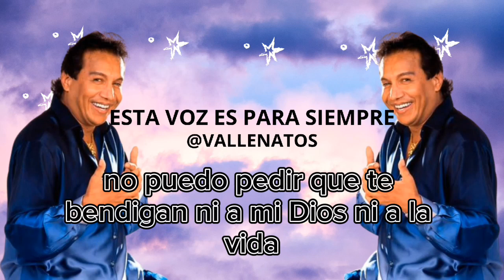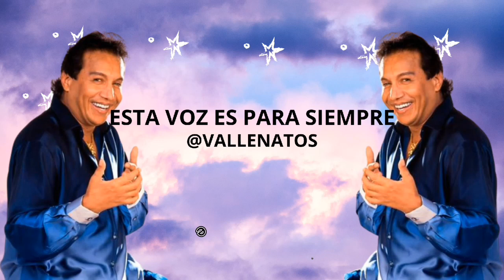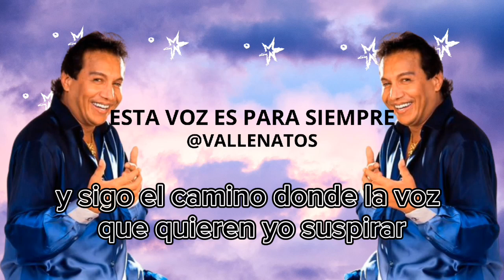Esta Voz es para Siempre . Diomedes Diaz . Letra / Audio - Vallenatos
Vallenatos Estaestavozesparasiempre diomedes Esta Voz es para Siempre Diomedes Diaz Letra Audio Vallenatos es una emotiva canción vallenata interpretada por el reconocido artista Diomedes Díaz. Con su inigualable estilo, Diomedes nos lleva en un viaje lleno de sentimiento a través de sus letras y melodías, en las que expresa la importancia de valorar y cuidar el amor verdadero. Esta canción es un clásico de la música vallenata y una muestra del talento y la sensibilidad de Diomedes como artista.

Letra:
Cuando todo el tiempo se haya ido
Y el recuerdo reine por aquí
Quedará la voz que te ha cantado
Siempre a tú lado allí, siempre a tú lado.

Que te pidió no matar la ilusión
Que te gritó no acabarás la luz
Hazlo por Dios, te pido lo que tu
Por él entiendas.

Yo no le canto al desprecio porque
No me interesa inspirar compasión
Pero que honor te llevas al truncar
Mi vida buena.

No puedo pedir que te bendigan
Ni a mi Dios ni a la vida
Cuando matas sin piedad porque sí
Mira que lograste enloquecerme

Te llevas hasta la muerte
Lo más triste y más bendito de mí.
Hermosa, eres tan hermosa que un ángel lloraría
Viendo tu rostro, que mentira

Yo sigo, yo sigo el camino
Donde la voz que quieres, dé un suspirar
Que suspirar, que suspirar tan triste
Que suspirar que suspira tan solo.

Cuando no se cante enamorado

Estará la voz que te ha cantado
Que te pidió tantas cosas y al fin
Se ha convencido en el mundo al perder

El fuerte al irse es quien debe querer
Puede escribirlo.
Cantan los sueños que canta esta voz
Sin importar que por ti no serán

Y sin remedio en la vida mi amor
Ya te he perdido.

Autor: Hernán Urbina.